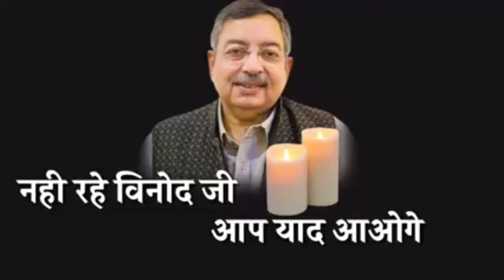नहीं रहे वरिष्ठ पत्रकार विनोद दुआ// अभिसार शर्मा//indianews64